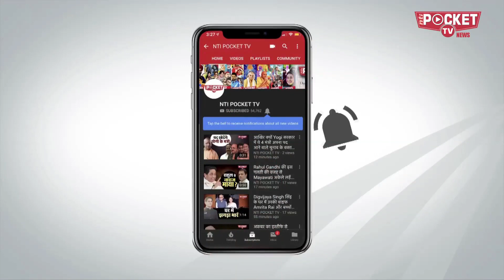Rahul इंडोनेशिया में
दिल्ली में आसन्न विधानसभा चुनावों की आहटों का भांपते जहां आम आदमी पार्टी ने नागरिकता संशोधन कानून के आंदोलन से एक दूरी बना ली है, वहीं कांग्रेस पूरे जोर-शोर से इस आंदोलन को हवा दे रही है।